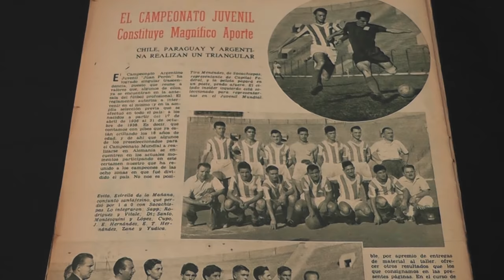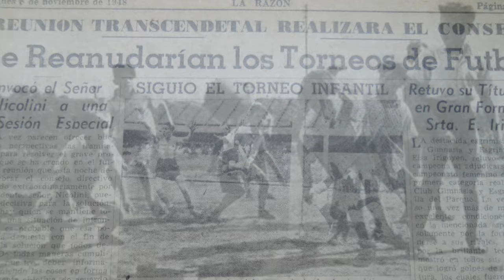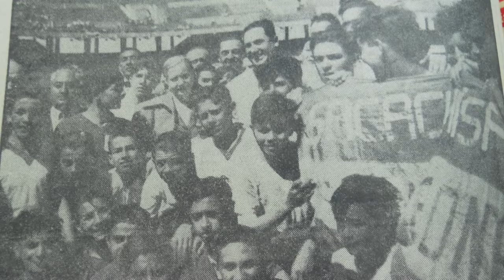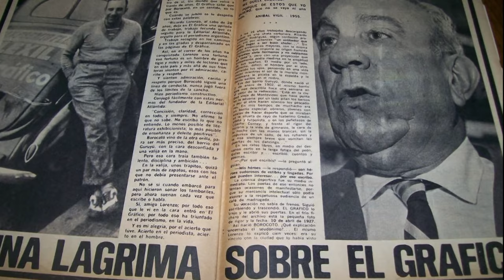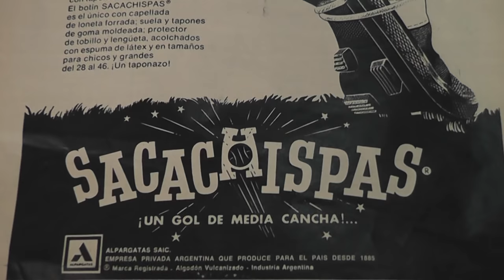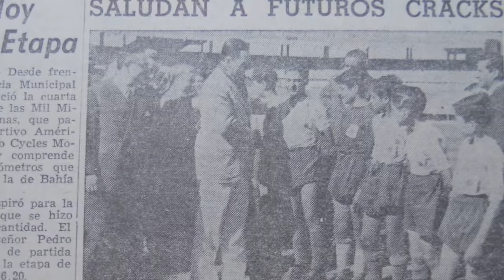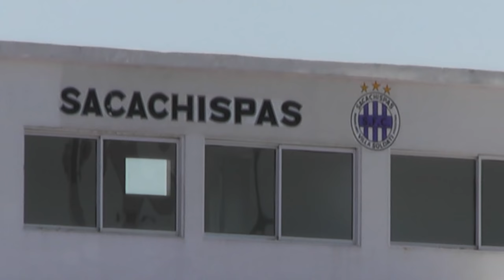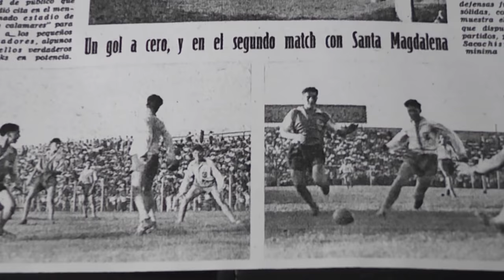Sacachispas: barrio, fútbol y pasión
Radiografía de Sacachispas, un club de fútbol nacido gracias a la gestión de Juan Domingo Perón y la pasión por el fútbol de Aldo Hugo Vázquez, su fundador.